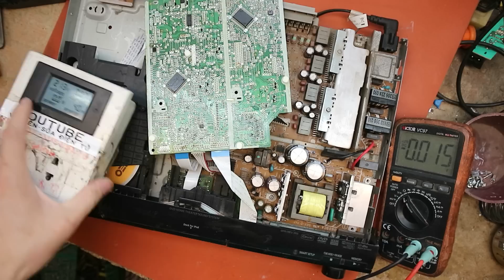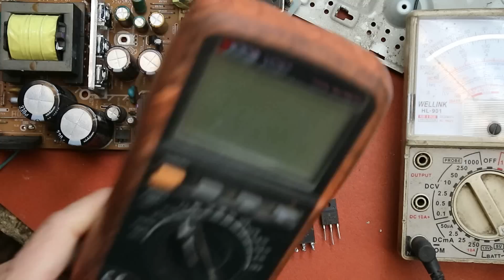Sửa đầu 5.1 Panasonic SA-PT870 hỏng nguồn